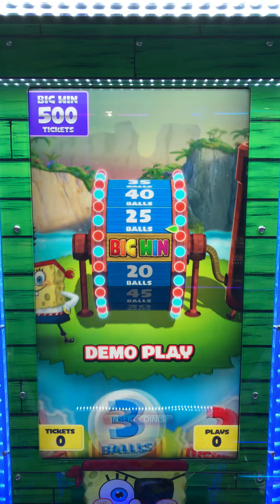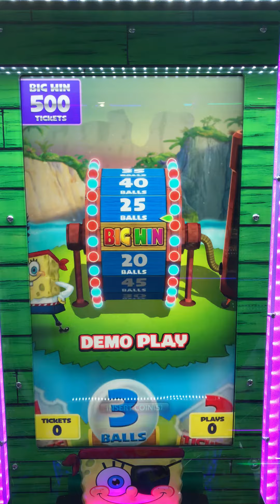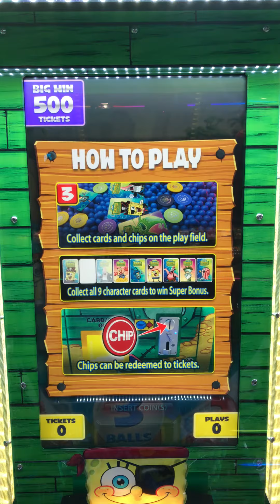SpongeBob Pirates of Bikini Bottom - Attract Mode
Here is the attract mode for SpongeBob Pirates of Bikini Bottom.